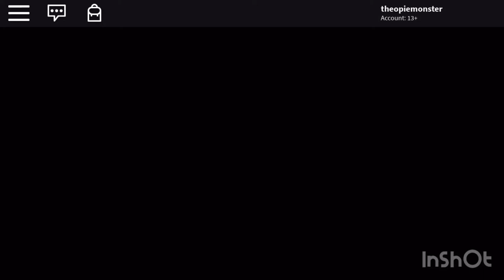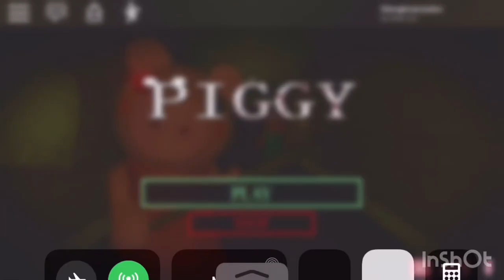Beating Piggy Distorted Memory